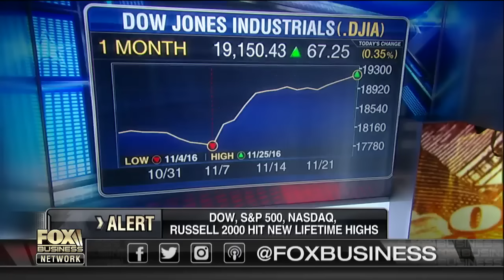Wall Street's post-election rally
Layfield Report CEO John Layfield Daily Caller News Foundation EIC Chris Bedford and Tea Party Forward Chairman Niger Innis analyze the boost in the market.